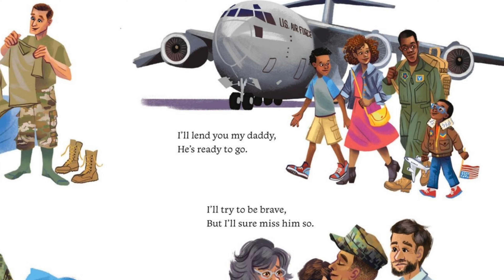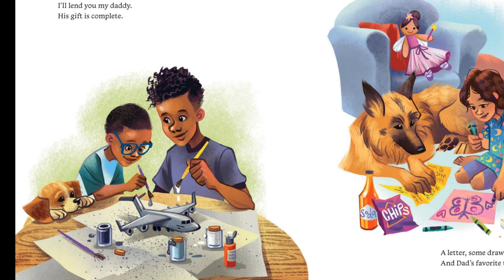I'LL LEND YOU MY DADDY | Full Story | Stories Read Aloud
STORY TIME - I'll Lend You My Daddy

In I'll Lend You My Daddy, young boys and girls find ways to manage their feelings about deployment (from goodbyes, to the first night, to missed birthdays) as they eagerly await their fathers' return home. Through the support of family and friends, care packages, and calls, these children grow strong with the knowledge of what it means to serve, generating pride from within, that makes glorious reunions all the more sweet by book's end.

I'll lend you my daddy.
He works for us all.
He keeps the world safe
And answers our call.

Makes a wonderful book for discussion with military children who have difficulties sorting through their emotions such as sadness, fear, or separation anxiety
Provides a source of connection for military children with deployed family members to the greater universe of families who go through a similar experience
Reflects children from diverse families with touching illustrations from the talented Valerie Valdivia in a 32-page full-color picture book format
An ideal gift for families with young children, preparing for deployment for the first time and during deployment
A valuable tool for teachers and educators who encourage appreciation for our nation's armed forces and also for the children of those families who make sacrifices every day of the year, including birthdays, Independence Day, Veteran's Day, and Memorial Day, and other holidays of remembrance and appreciation
Simple, rhyming verse makes for an excellent read-aloud or read-together that is sure to please young listeners and readers

Story By:  Becky King   |  Art By: Cynthea Liu